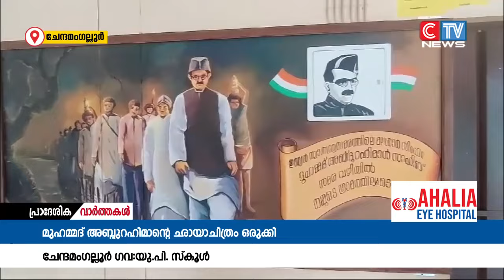മുഹമ്മദ് അബ്ദുറഹിമാൻ ചേന്ദമംഗല്ലൂരിലൂടെനടത്തിയ ജീവിതാവസാനയാത്രാ നിമിഷങ്ങളുടെ ഛായാചിത്രംചുമരിൽ ആലേഖനം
ഇന്ത്യൻ സ്വാതന്ത്ര്യ സമരത്തിലെ മലബാർ സിംഹം എന്നറിയപ്പെടുന്ന  മുഹമ്മദ് അബ്ദുറഹിമാൻ  ചേന്ദമംഗല്ലൂരിലൂടെ നടത്തിയ ജീവിതാവസാനയാത്രാ നിമിഷങ്ങളുടെ ഛായാചിത്രം ചുമരിൽ ആലേഖനം ചെയ്തു